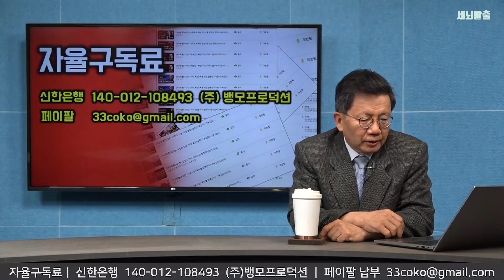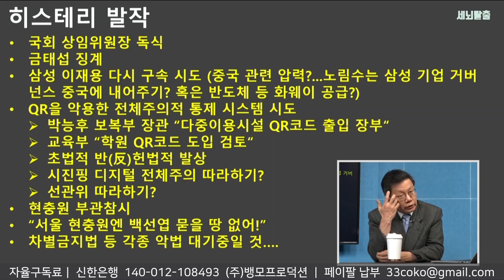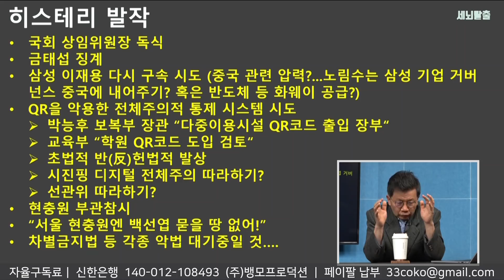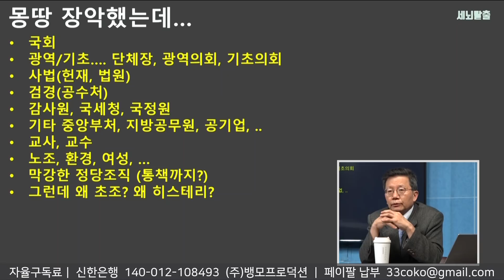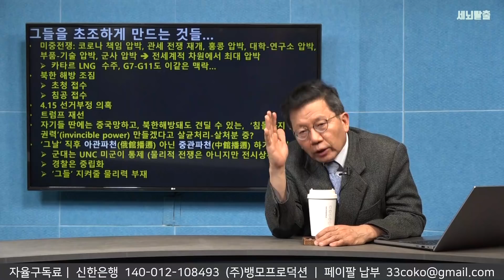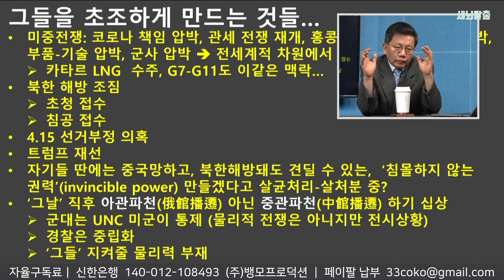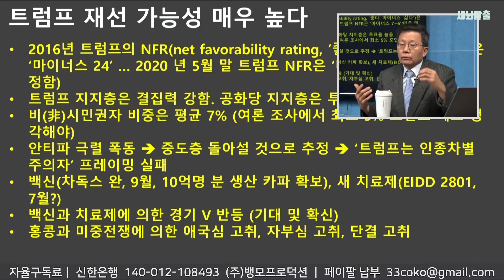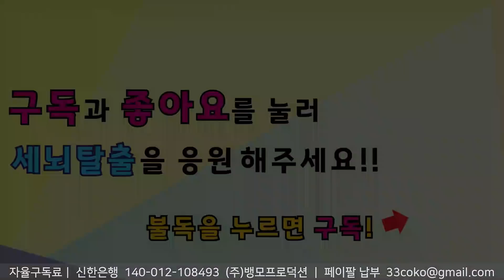[세뇌탈출] 1013탄 - 문재인, 전86의 히스테리 발작 (20200603)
*국민주권자유시민연대 가입 양식 다운로드 링크